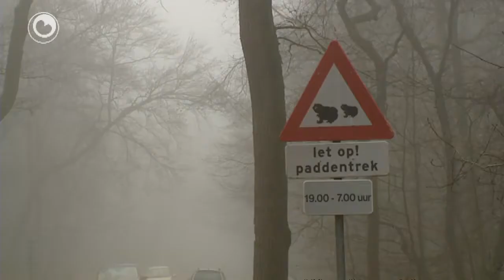Podden helpe mei oerstekken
Frijwilligers binne tusken Beetstersweach en De Himrik dwaande podden te helpen feilich oer de wei te kommen. Se hawwe in konstruksje makke dy't de bisten mei in grut doek by in part fan de dyk del liedt.  It grutste part fan de dyk is lykwols net beskerme. Der wurdt al jierren sein dat der tunnels komme moatte ûnder de dyk troch. Dy binne te djoer en de bermen binne fan twa ferskillende eigeners.